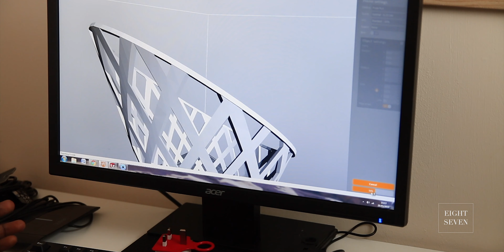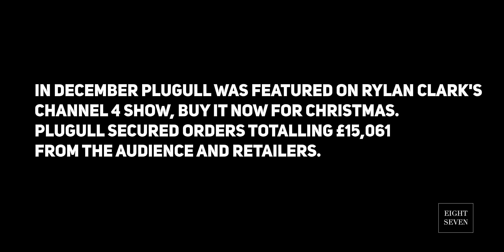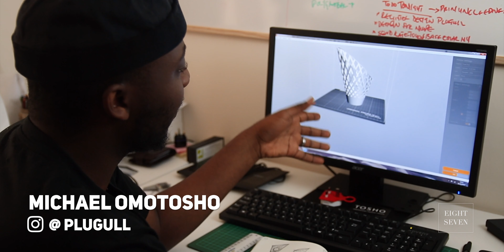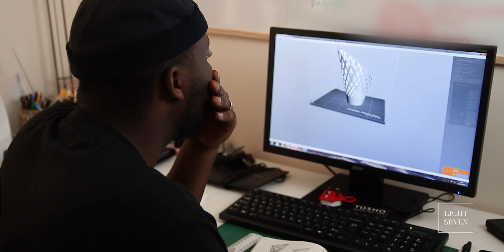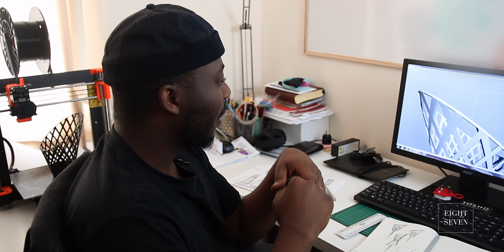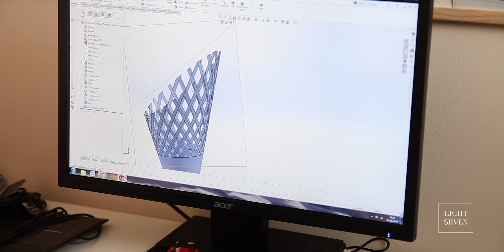Life as a Creative Episode 2 - Michael Omotosho (Tosho & Co, Plugull)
Welcome to our new series, where we meet up with creatives to discuss their work, how the got started and more.
In episode 2 we sat down with Michael Omotosho, founder of Tosho & co and Plugull. He's an engineer and designer based in Bradford, who's always searching for innovative solutions to everyday problems. We talked about his design inspiration, current projects and more.